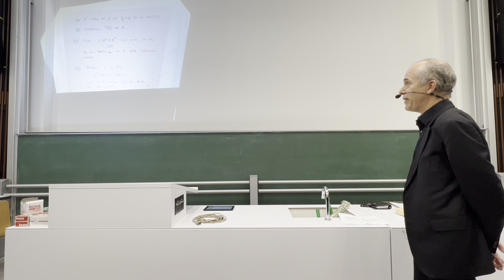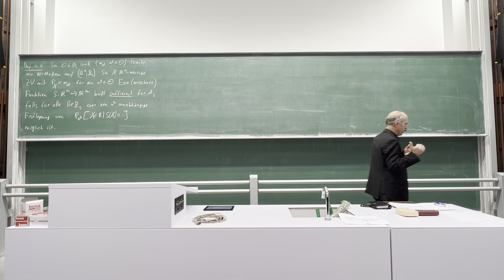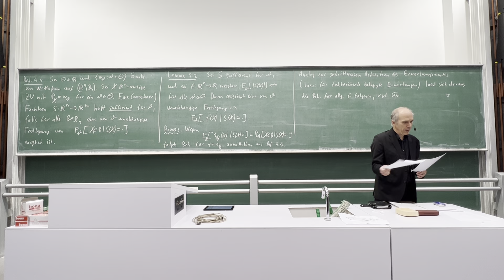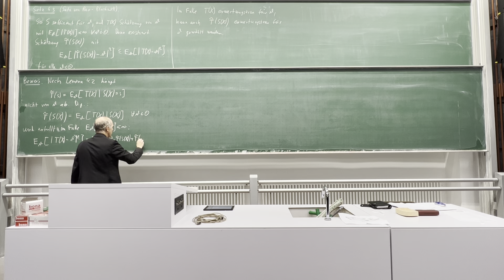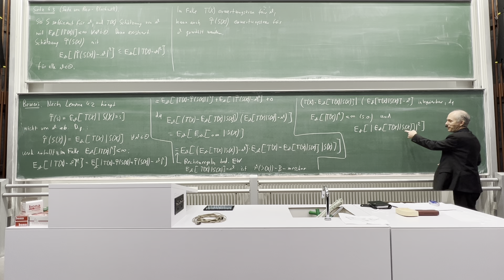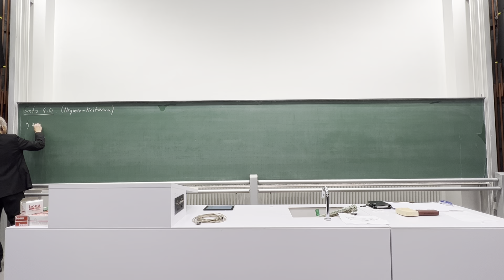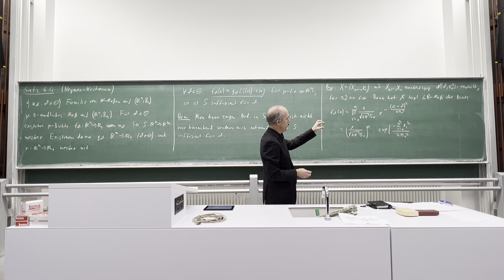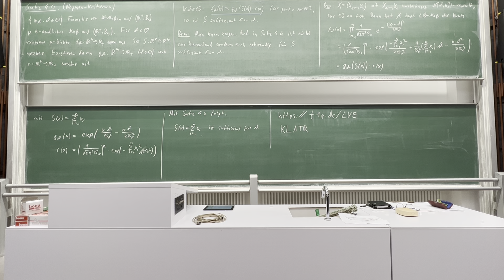14. Vorlesung der Vorlesung Mathematische Statistik im WiSe 23/24 vom 4.12.23